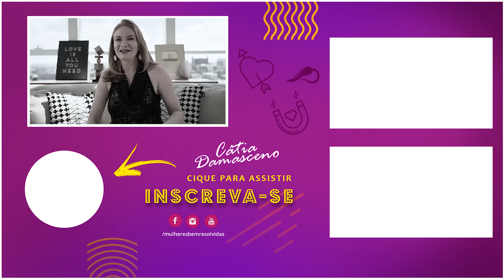Como clarear a vagina e o ânus